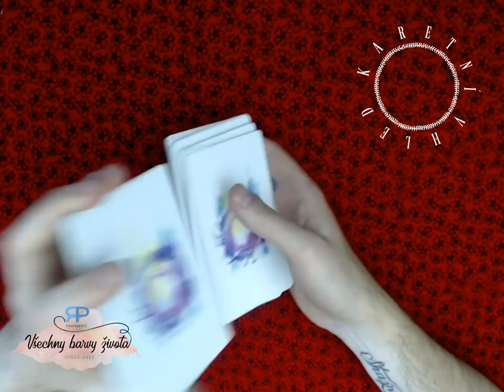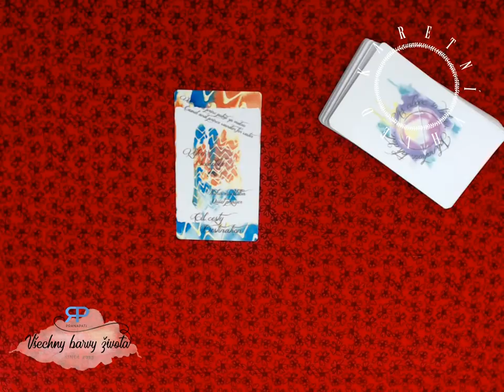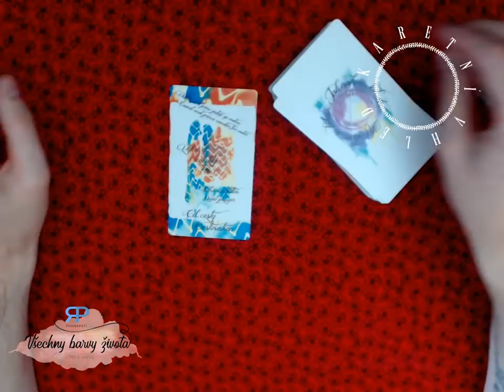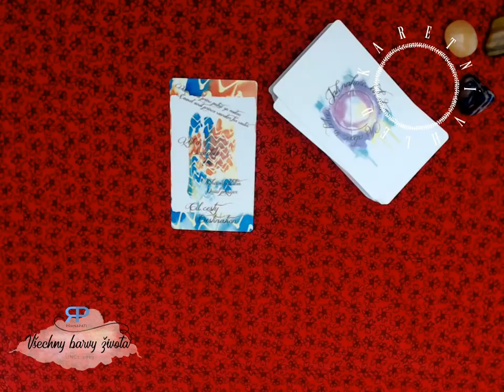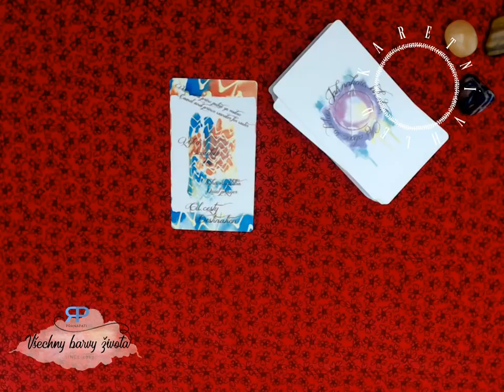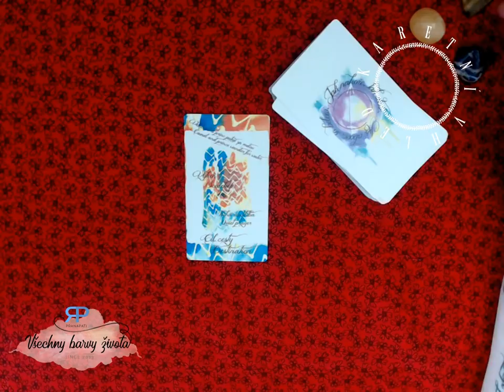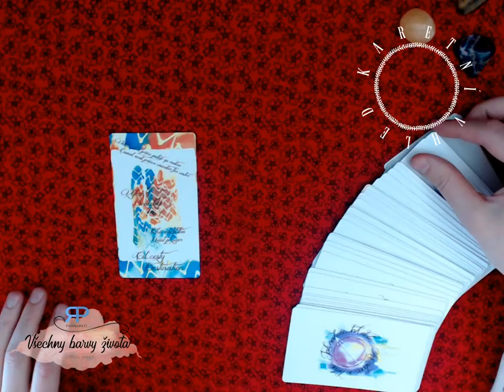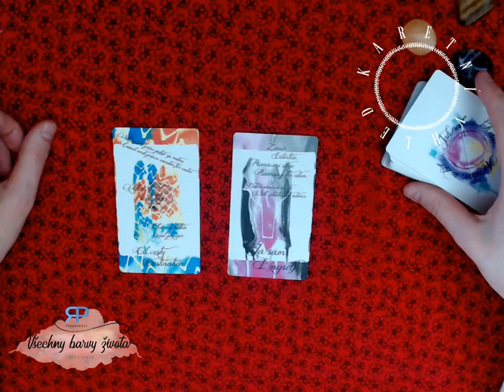Karetní vhled #2.3 - vykládání karet Jak nahoře, tak dole (NADČASOVÝ VÝKLAD)